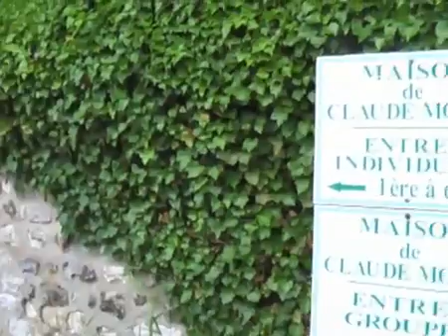Живерни. Сад Клода Моне